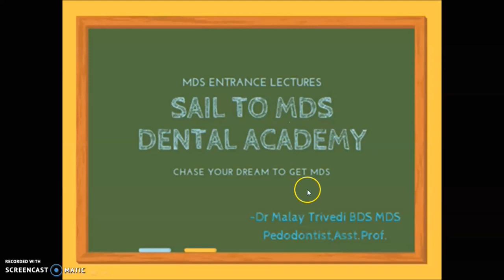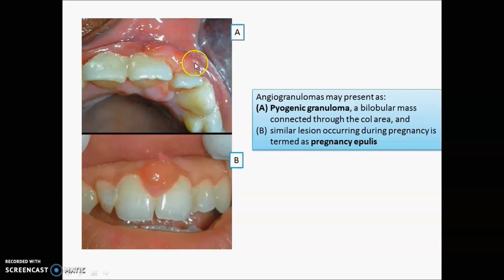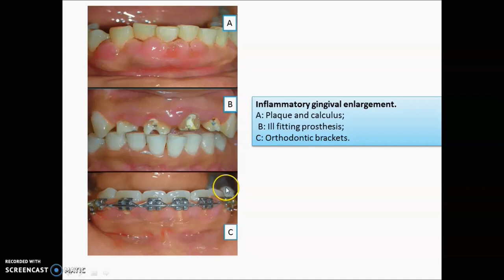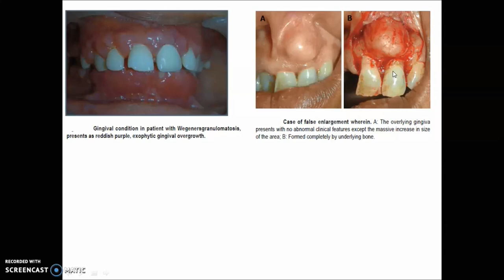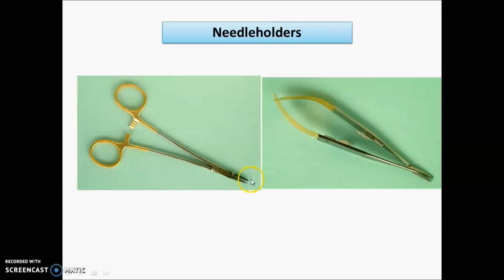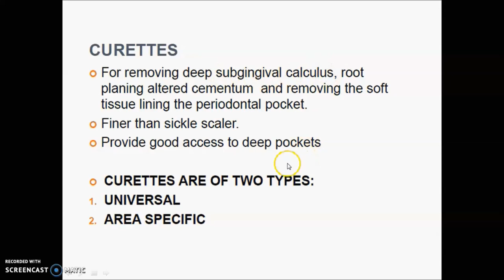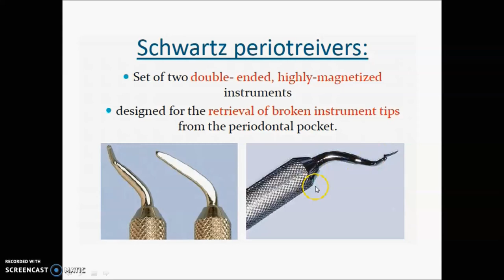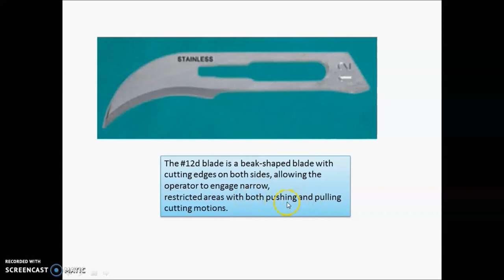NEET MDS/AIIMS MDS Image based questions |Periodontics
Welcome to youtube premiere for IMAGE BASED QUESTIONS on
Periodontics